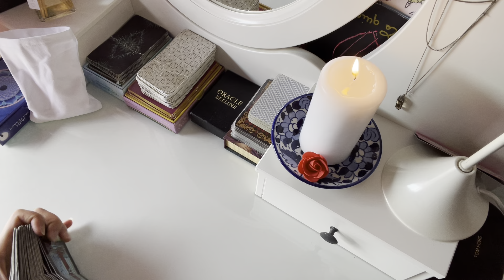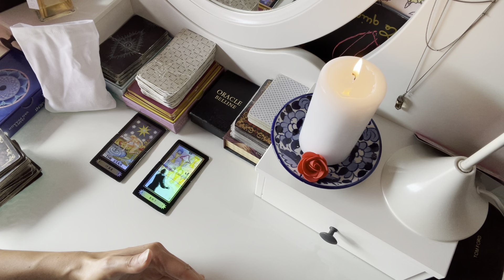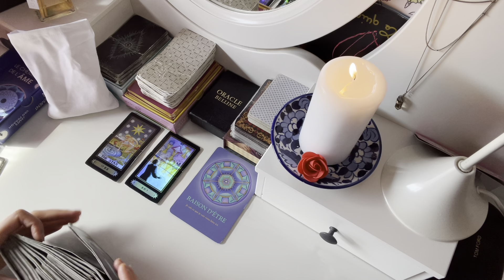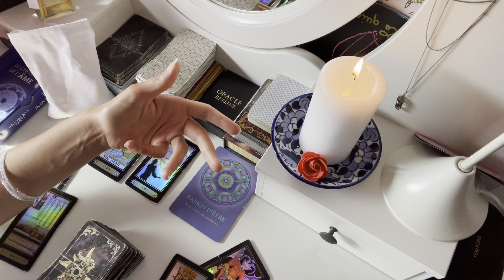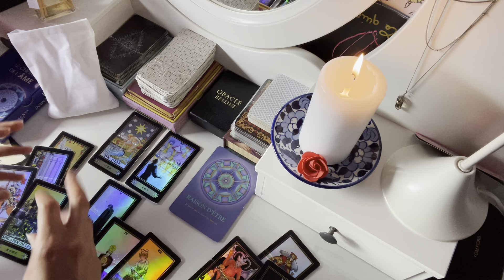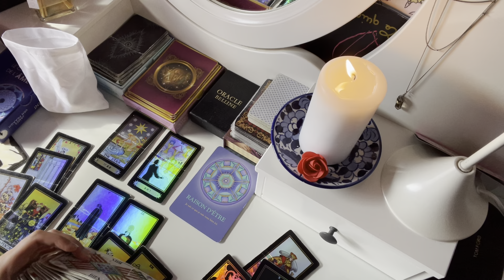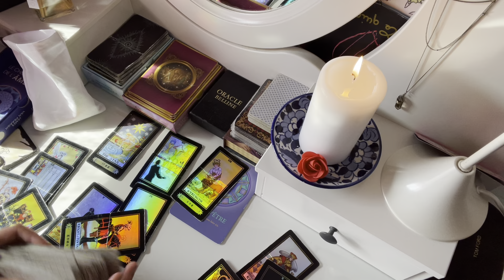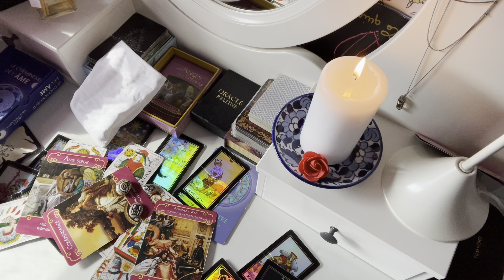GÉMEAUX JUILLET 2022 tarot+ pierres divinatoires« un recul pour mieux s’apprécier ».Le tarot de Mina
Mina